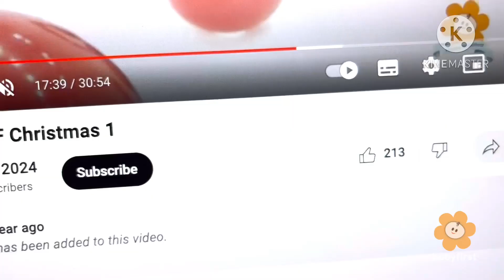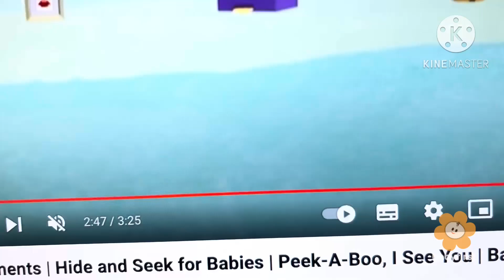Babies Playing Toys Ep 07